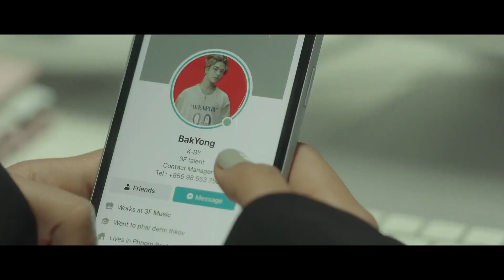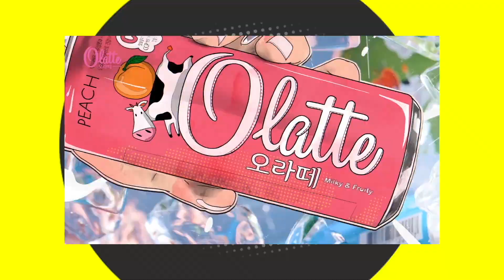Jane ធ្វើ Vlog សុខៗ ស្រាប់តែចេញបទថ្មីនៅ3F…[Full Show]